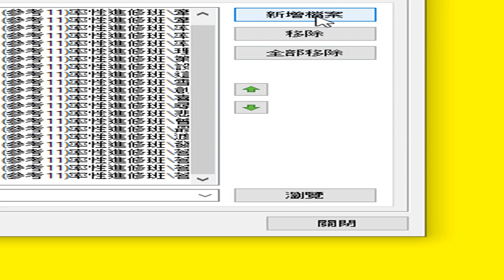道場投影片 PDF 目錄 10ilovepdf powerpoint to pdf(參考10)